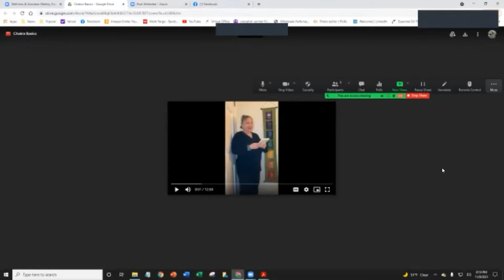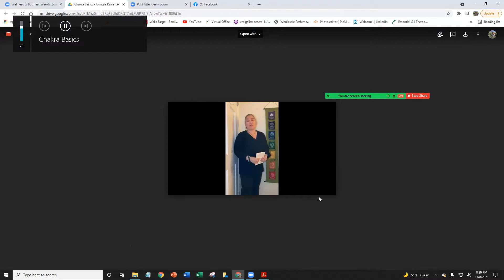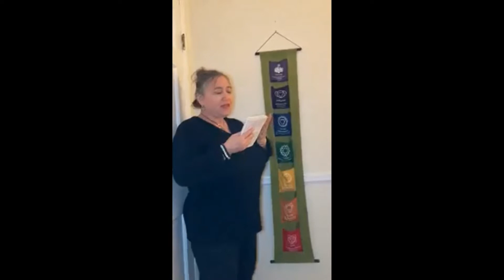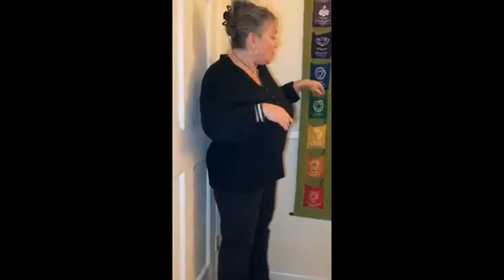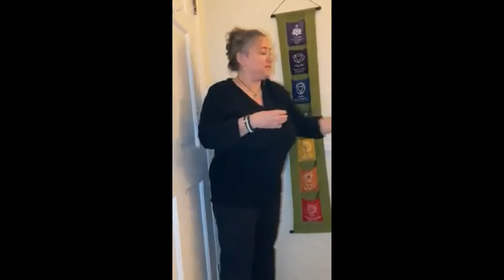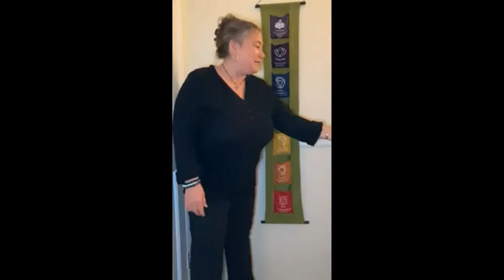Energy Hygiene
Chakra Basics paired with Young Living Essential Oils, Crystals and Abundance Affirmations.